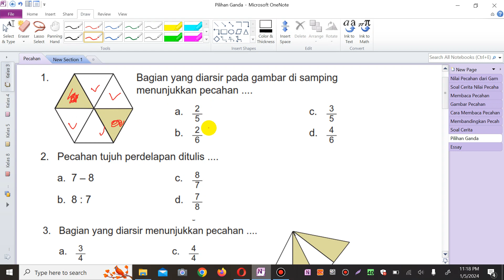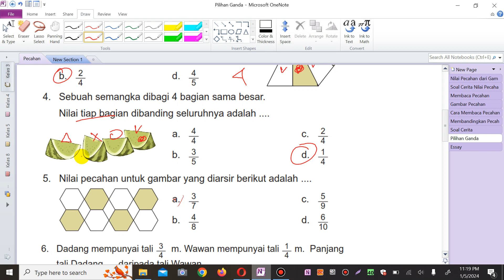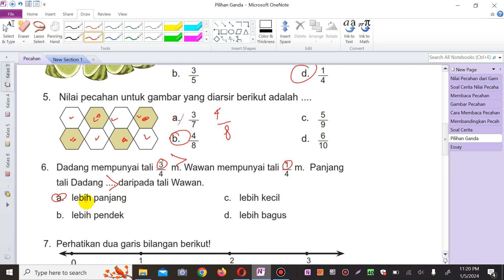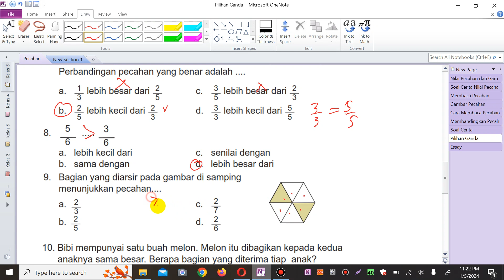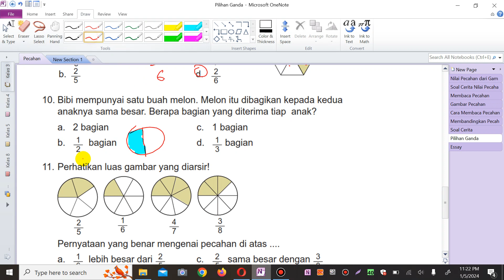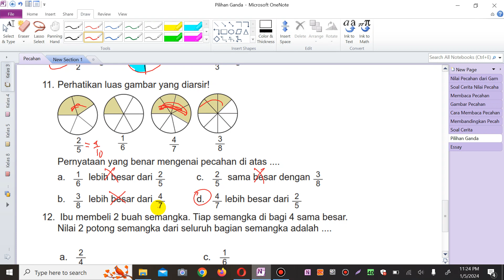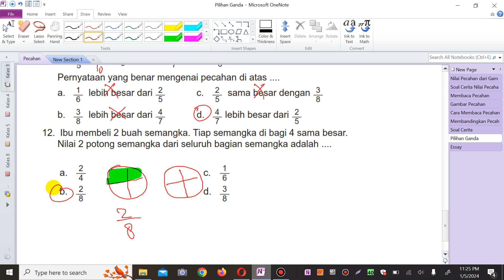Soal Ulangan Harian Pecahan Pilihan Ganda Matematika Kelas 3 SD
Pembahasan soal ulangan harian bab pecahan kelas 3 sd dan soal yang saya bahas kali ini adalah soal pilihan ganda.

Ingin memperdalam pemahaman Anda tentang matematika? Cek link di bawah ini untuk video pembelajaran kami!: